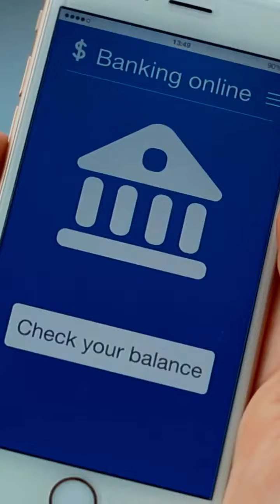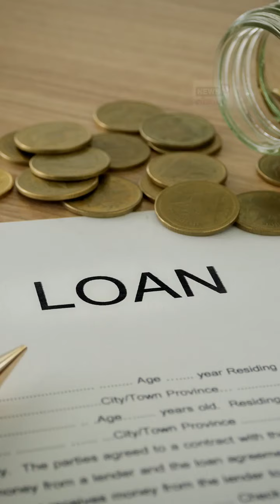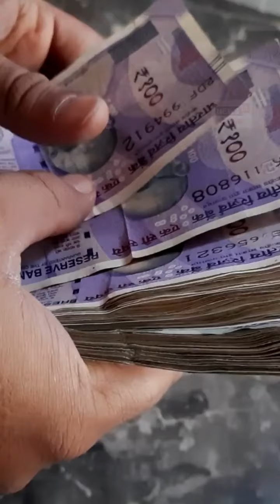Loan Offers | लोन ऑफर्स खरंच तुमचे पैसे वाचवतात का? | personal finance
लोनचे जसे फायदे आहेत तसे याचे काही तोटे देखील आहेत. ते जाणून घ्या, म्हणजे पुढील आर्थिक संकट टाळण्यासाठी मदत होईल. @hrishiview